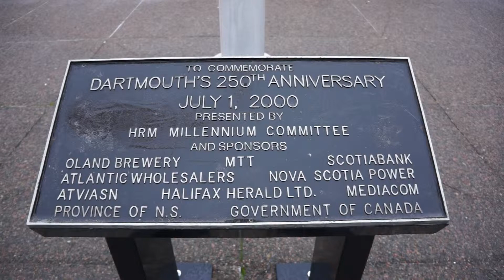Halifax skyline from Dartmouth ferry terminal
Th video is recorded on 12/06/2014.